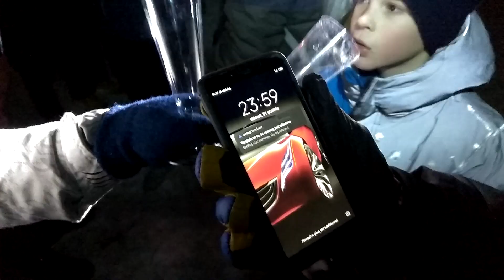Sylwester. Przywitanie Nowego Roku na Wielkiej Sowie (1015m n.p.m.) Wielka Sowa. Dolny Śląsk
Przywitanie Nowego Roku 2020 na Wielkiej Sowie - najwyższym szczycie Gór Sowich w Sudetach Środkowych - 1015m n.p.m.
Wspaniała atmosfera, niezapomniany klimat, pieczenie kiełbasek, zwiedzanie wieży widokowej.